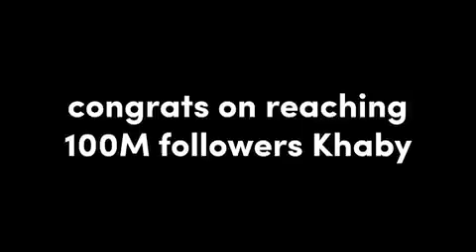November 11, 2021